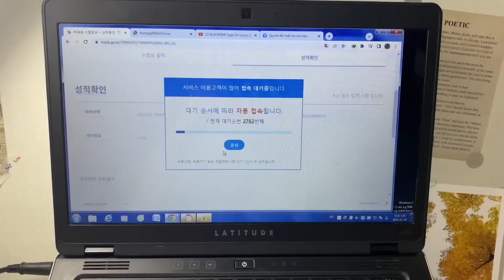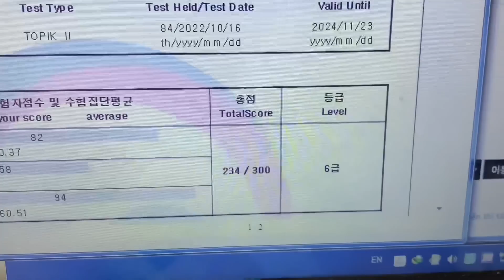COZY NIGHT| Kết quả topik 🎉, New nails, new camera 📸, lần đầu thử ăn hàu sống và cái kết 🥴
Hi ! Xin chào mừng mọi người đến với kênh diu túp nho nhỏ của Tui. Hiện tại tui đang sinh sống học tập tại Hàn Quốc. Hy vọng những chiếc vlog của tui giúp mọi người vui vẻ hơn và đặc biệt là có thể cảm nhận được phần nào cuộc sống tại Hàn Quốc.

Một số điều có lẽ b sẽ muốn hỏi m ❤️
1. Tên đầy đủ : NGUYỄN THỊ THU UYÊN
2. Mình bao nhiêu tuổi : m sinh năm 1999 👉 23tuổi
3. Chuyên ngành và đại học : ngành Quốc ngữ Quốc văn Hàn Quốc - soongsil university tại seoul
4. Đến hàn bao lâu : nhập cảnh 12/4/2018 ( hơn 4 năm)
5.Camera : iphone 11
    Edit : Kinemaster